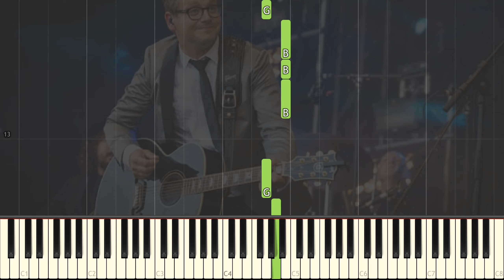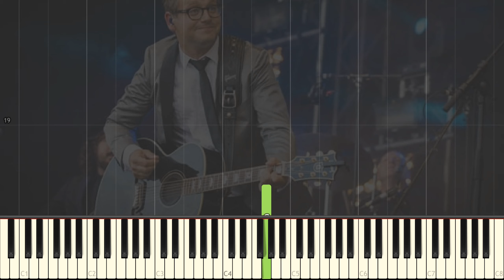Het Is Een Nacht - Guus Meeuwis (oefentempo)